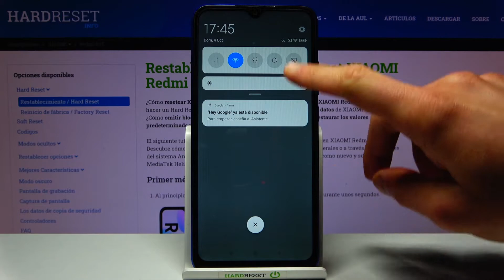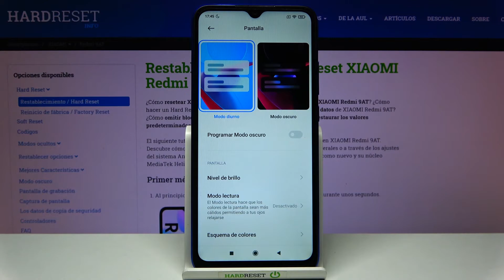Cómo activar el Modo Oscuro en Xiaomi Redmi 9AT - tema oscuro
Hoy te presentamos cómo programar el tema oscuro en tu celular Xiaomi Redmi 9AT. Si tus ojos están cansados de usar el celular, sigue nuestras instrucciones y descubre cómo activar el modo oscuro en tu Xiaomi Redmi fácil y rápido.

¿Cómo activar el tema oscuro en Xiaomi Redmi 9AT? ¿Cómo desactivar el modo oscuro en Xiaomi Redmi 9AT? ¿Cómo desactivar el tema oscuro en Xiaomi Redmi 9AT? ¿Cómo quitar el tema oscuro de Xiaomi Redmi 9AT? ¿Cómo poner mi Xiaomi Redmi 9AT en negro?